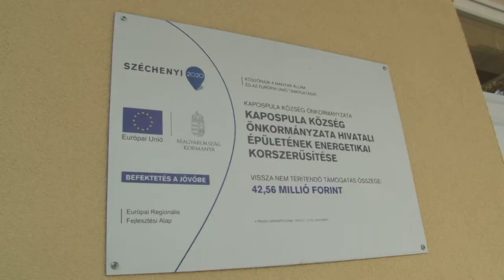Kapospula - felújított községháza 20190930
Hamarosan újabb milliárdok érkezhetnek Tolna Megyébe, így tovább folytatódhat a fejlődés, mondta Fehérvári Tamás, a Tolna Megyei Közgyűlés elnöke Kapospulán, a felújított községháza átadásán. Az épület energetikai rekonstrukciójára a megyei önkormányzat pályázati rendszerén keresztül nyert forrást a település.